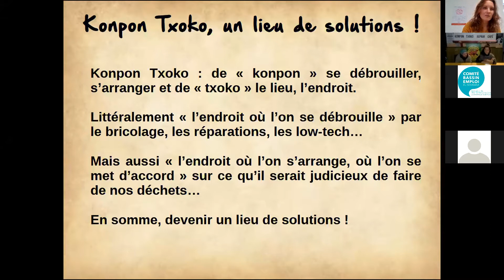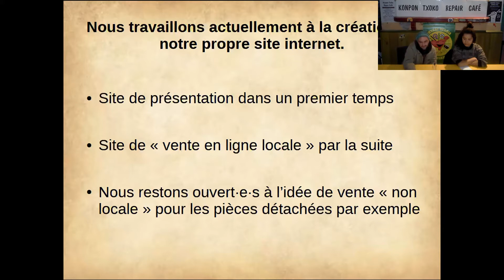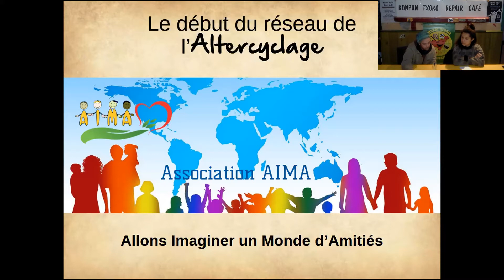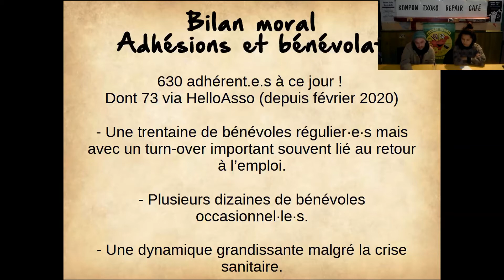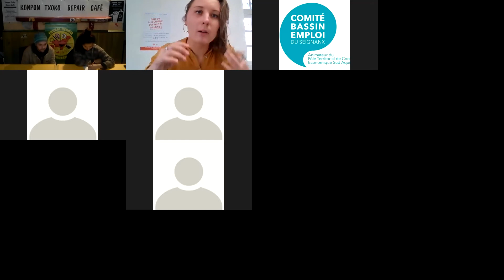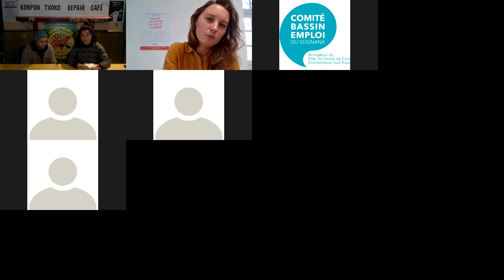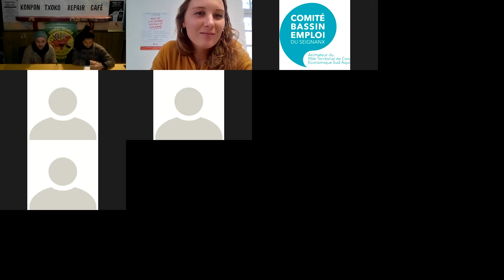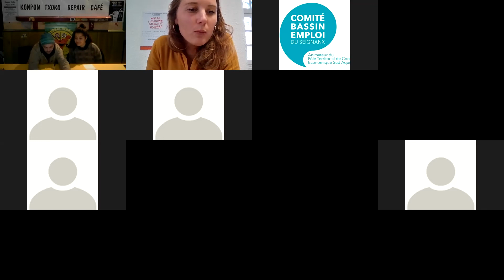Konpon Txoko Repair Café : Repair Café et recyclerie alternative à Bayonne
Shawn Lubrano et Coline, co-présidents de l'association.

Konpon Txoko Repair Café est un café réparation à prix libre qui porte un projet de recyclerie alternative pour le Pays Basque.

Dans le cadre du Mois de l'ESS, la Maison de l'ESS en Pays Basque a présenté durant tout le Mois de Novembre 2020 des initiatives inspirantes du territoire !

[Nous vous demandons toute votre bienveillance concernant la qualité des vidéos, ce Mois de l'ESS a du être adapté en visio à la dernière minute à cause du covid, merci!]